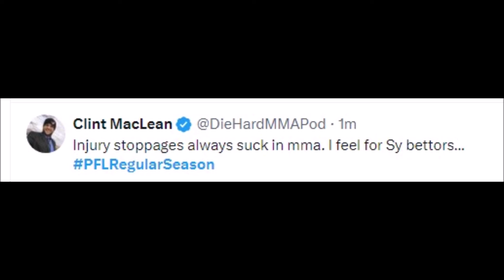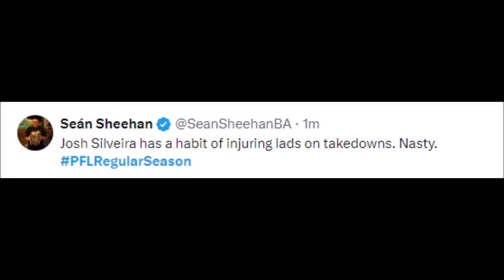FIGHTERS REACT TO JOSH SILVEIRA BEATING SADIBOU SY | SILVEIRA VS SY REACTIONS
Boxing Gloves

Mouth Guard

josh silveira
josh silveira mma
josh silveira highlights
josh silveira vs omari akhmedov
josh silveira vs impa
josh silveira vs ty flores
josh silveira vs marthin hamlet
josh silveira vs impa kasanganay
josh silveira interview
josh silveira pfl
josh silveira vs
josh planas
josh chism
josh silva
josh silveira vs delan monte
joshua silveira vs delan monte
joshua da silveira
josh e kaleb
impa kasanganay vs josh silveira full fight
josh gleaves
josh goddard
impa kasanganay vs josh silveira highlights
josh silveira vs impa kasanganay prediction
joshua silveira vs impa
impa kasanganay vs josh silveira
impa kasanganay vs josh silveira prediction
impa kasanganay josh silveira
josh lemos
josh collazo
josh silveira vs sam kei
kasanganay vs josh silveira
josh larsen
lance brisson
josh kirchner
pfl josh silveira
robert joseph silveria jr
rbo novice
josh uno
josh buckner
josh caldwell utep
josh deweese
josh wigfall
josh concannon
josh romansky
josh zito
josh bangert
josh dwyer
joshua silveira
josh barnett realtor
josh rutledge
josh schilling
josh forth
josh gorski
josh barnett el segundo
joshua farris 2015 4cc
josh salinger
josh finesilver
josh coyne
josh sears
josh get on the scale
sadibou sy
sadibou sy highlights
sadibou sy vs josh silveira
sadibou sy vs magomed
sadibou sy knockout
sadibou sy ko
sadibou sy sean strickland
sadibou sy spinning head kick
sadibou sy vs rory macdonald
sadibou sy vs carlos leal
sadibou sy vs magomed 2
sadibou sy abus magomedov
sadibou sy vs abus magomedov
sadibou sy vs al silawi
sadibou sy vs abus
abus magomedov vs sadibou sy
abus magomedov sadibou sy
sadibou sy best of
robert bryczek vs sadibou sy
sadibou sy cedric doumbe
sadibou sy carlos leal
sadibou sy vs cedric doumbe
carlos leal vs sadibou sy
cedric doumbe sadibou sy
cedric doumbe vs sadibou sy
sadibou sy doumbe
sadibou sy defaite
sadibou sy vs dilano taylor
sadibou sy vs david round
doumbe sadibou sy
magomed magomedkerimov def. sadibou sy
doumbe vs sadibou sy
sadibou sy pfl 6
sadibou sy pfl final
sadibou sy pfl
sadibou sy intervju
sadibou sy full fight
sadibou sy fight
sadibou sy final
sadibou sy vs magomedkerimov full fight
sadibou sy vs shane mitchell full fight
sadibou sy vs magomed full fight
sadibou sy vs
sadibou sy vs jarrah
sadibou sy loss
sadibou sy head kick
sadibou sy vs magomedkerimov highlights
sadibou sy vs magomed highlights
sadibou sy interview
jarrah al silawi vs sadibou sy
sadibou sy kickboxing
sadibou sy kick
sadibou sy khamzat
sadibou sy liver kick
sadibou sy wheel kick
sadibou sy vs magomed kerimov
magomed kerimov vs sadibou sy
sadibou sy losses
sadibou sy mma
sadibou sy mma highlights
sadibou sy mitchell
sadibou sy magomed
sadibou sy magomedkerimov
sadibou sy muay thai
sadibou sy magomed magomedkerimov
sadibou sy vs magomedkerimov
sadibou sy vs magomed prediction
magomed magomedkerimov vs sadibou sy
mma sadibou sy
magomed umalatov sadibou sy
magomedkerimov sadibou sy
magomed magomedov vs sadibou sy
rory macdonald vs sadibou sy
pfl mma sadibou sy
shane mitchell vs sadibou sy
sadibou sy vs magomedkerimov prediction
pfl sadibou sy highlights
pfl sadibou sy vs magomed
pfl sadibou sy
pfl sadibou sy knockout
sadibou sy shane mitchell
sadibou sy sparring
sadibou sy strickland
sadibou sy svenska
sadibou sy vs strickland
sadibou sy training
sadibou sy ufc
sadibou sy vs umalatov
ufc sadibou sy
magomed umalatov vs sadibou sy
sadibou sy vs shane mitchell
sadibou sy vs magomedov
sadibou sy 2023
sadibou sy vs magomedkerimov 2023
sadibou sy vs magomed 2023
sadibou sy vs mitchell